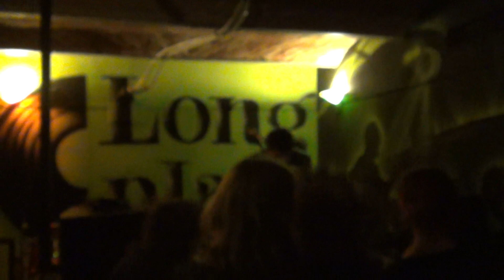Bajzel - Happy Love + Czterej pancerni (Szczecin, 02.03.2012)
Bajzel wykonuje utwór "Happy Love" + "Deszcze niespokojne" (Czterej pancerni i pies) w szczecińskim LongPlay Pubie.